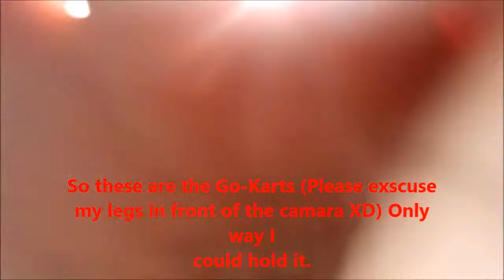Dashie & Friends at C.J. Barrymore'S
Well went to C.J. Barrymore's and decided why not make a video with some of my friends I haven't seen in a long time and so here it is ENJOY!!! Also these guys don't have a Youtube yet but eventually they WILL!!! (Thanks again you guys who did join me means ALOT!!!) If you haven't already watch my BronyCon 2016 TRIP!! Intro + Outro Made By: TrollsPlayVideoGames (Any rude or inappropriate comments will be deleted and reported!)